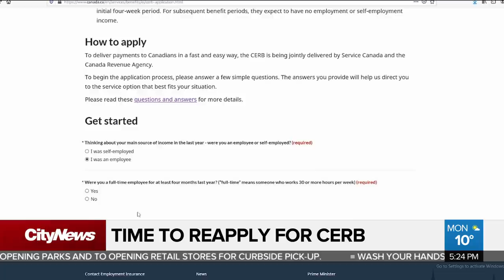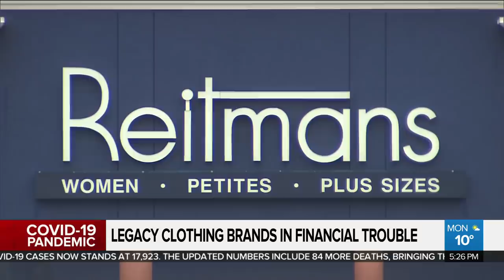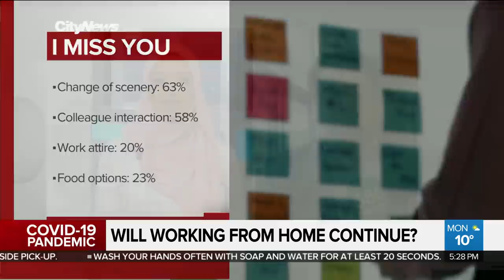Air Canada reports staggering quarterly loss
The travel industry is taking it on the chin thanks to the COVID-19 pandemic. Richard Southern with Air Canada's staggering quarterly loss and what it could mean for the airline's future. That and more in today's business report.